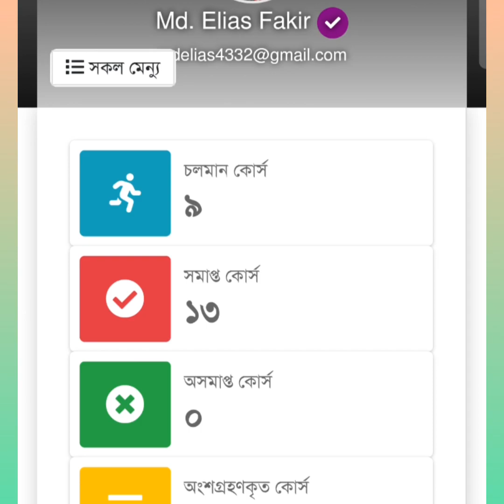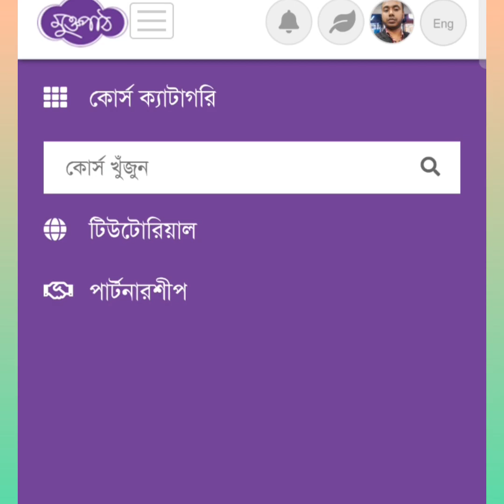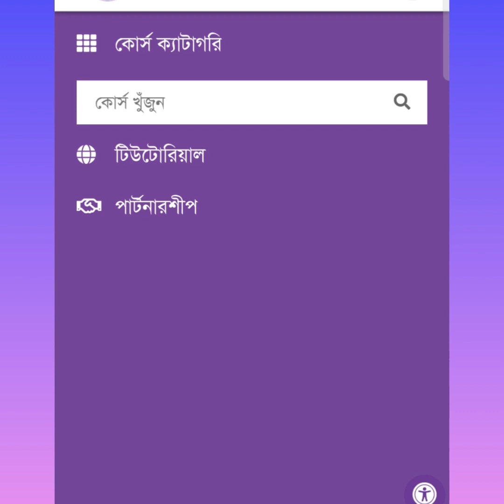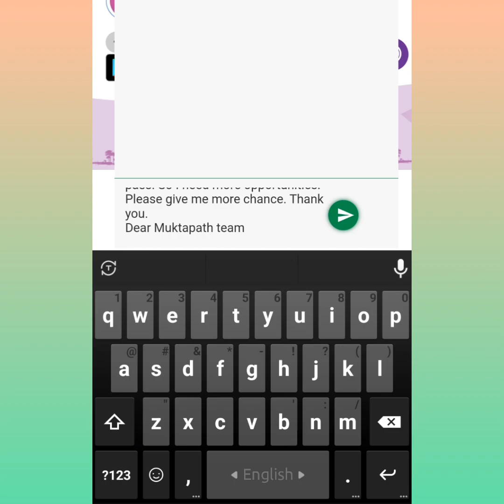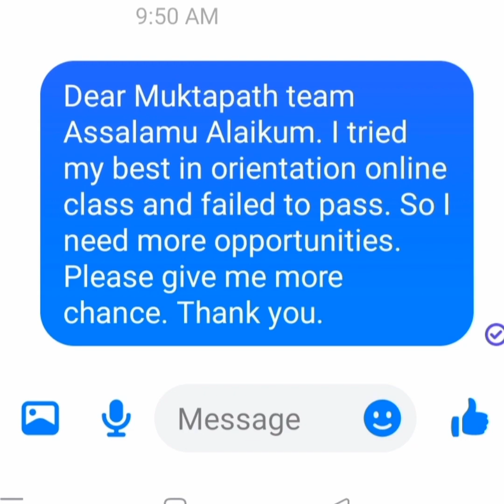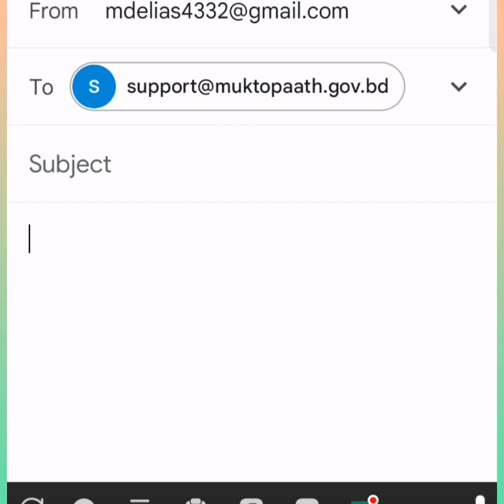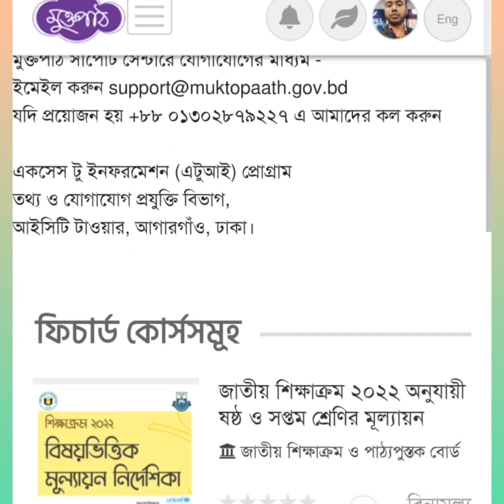ওরিয়েন্টেশন ক্লাসে ৩ বার কুইজে অংশগ্রহণ করে যারা উত্তীর্ণ হতে পারেন নাই তাদের জন্য ভিডিও টি।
মুক্তপাঠের ওরিয়েন্টেশন ক্লাসে ৩ বার কুইজে অংশগ্রহণ করে যারা উত্তীর্ণ হতে পারেন নাই তাদের জন্য ভিডিও টি।
teachers club

Dear Muktapath team
Assalamu Alaikum. I tried my best in orientation online class and failed to pass. So I need more opportunities. Please give me more chance. Thank you.